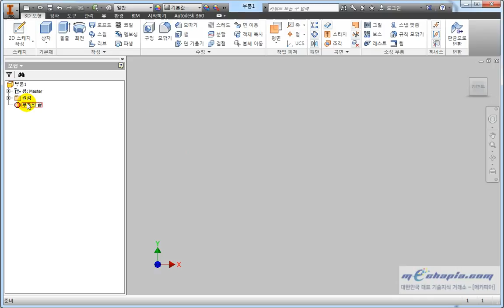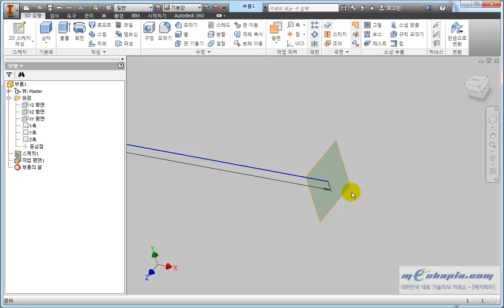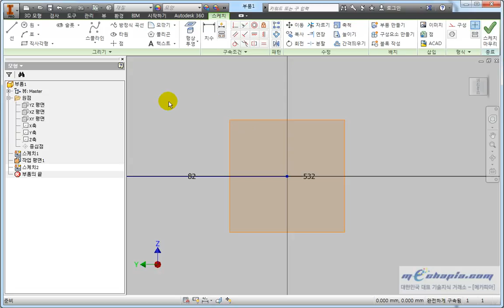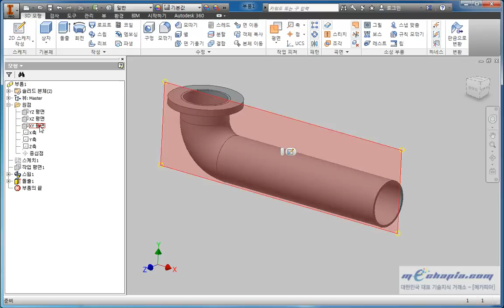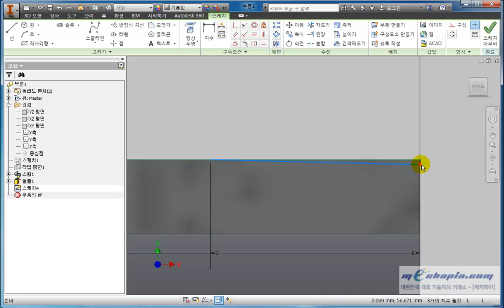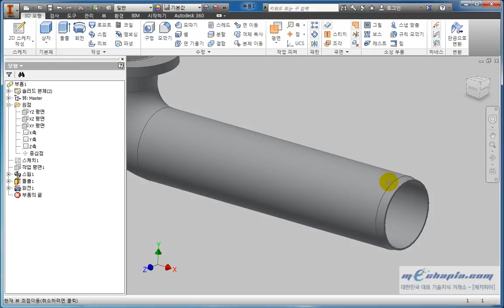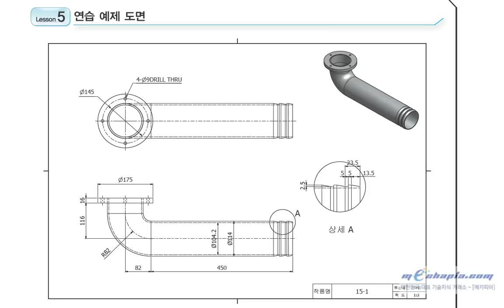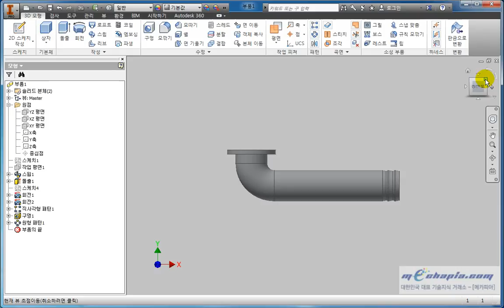[메카피아]인벤터 2014 basic [2장][섹션15] - 9 연습 예제도면1